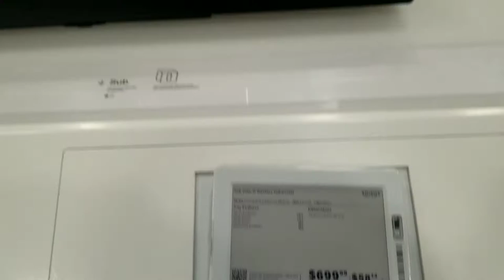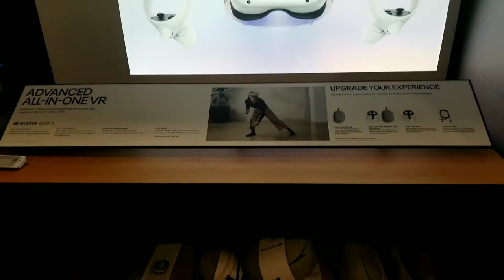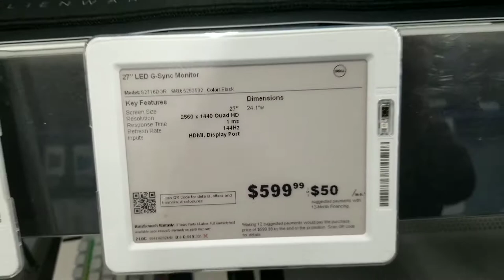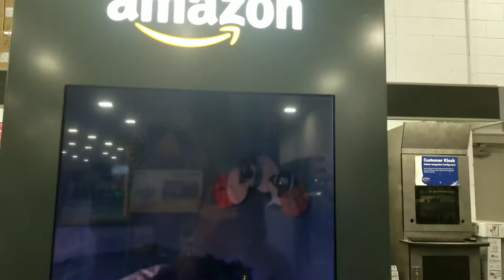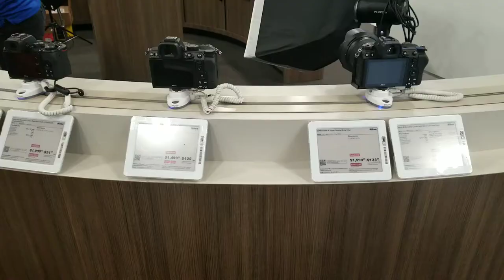DILLARD'S AND BEST BUY: SHOP WITH ME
Dillard's And BEST BUY: Shop With ME is another video for you guys.
Dillard's is an American department store chain which has a shop luxury items. Some I can find designer shoes, clothing, branded bags, cosmetics, perfumes, kitchen items, bath and personal care, personalized gifts and many more.

While in Best Buy you can find for electronics, computers, home appliances, cell phones, video games, TV & Home Theater and many technology products and services.

Riza Farrington